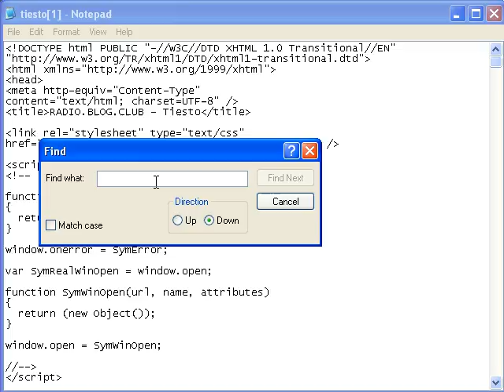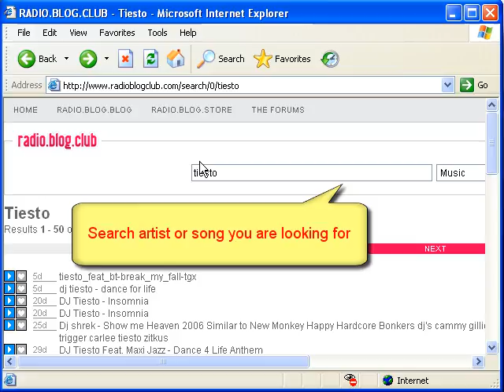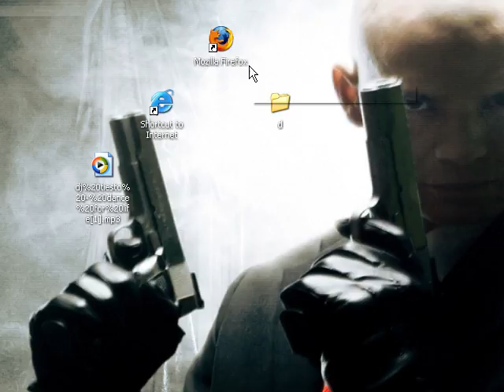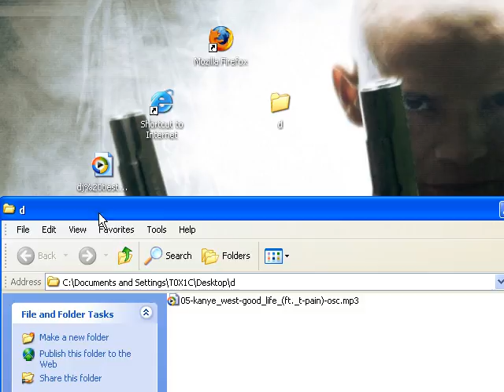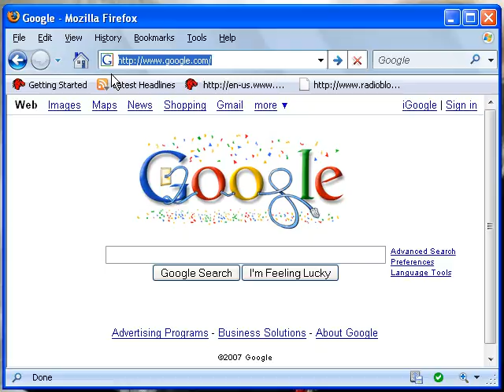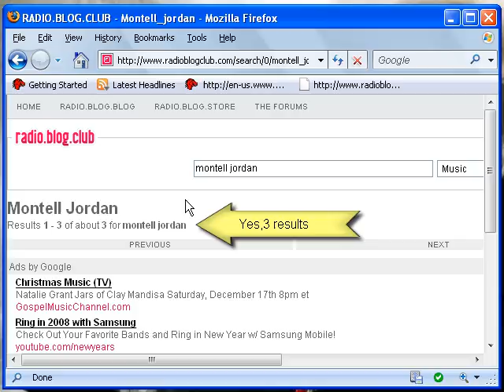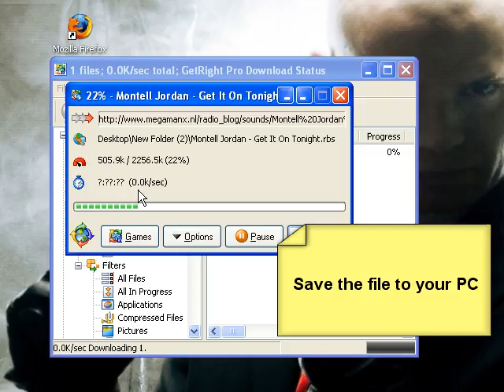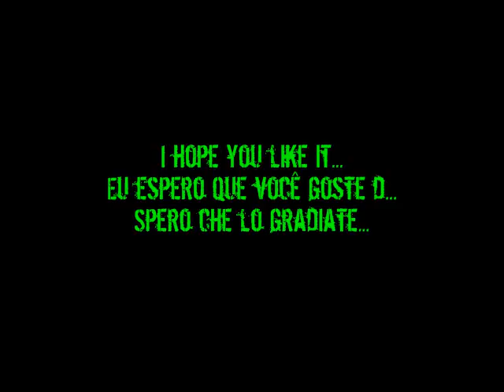Three Methods to Download music from Radioblogclub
In this video I'm going to show you what method works and what doesn't work.